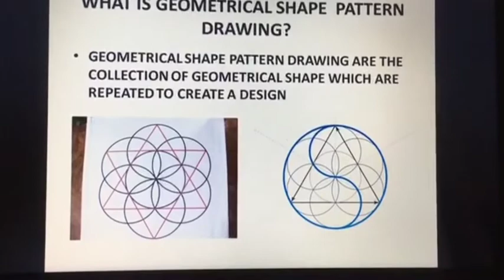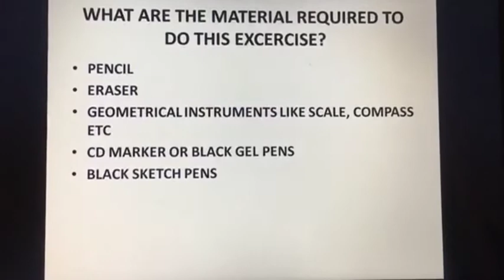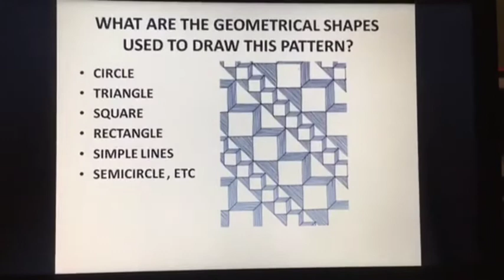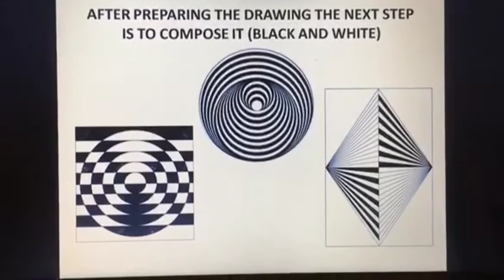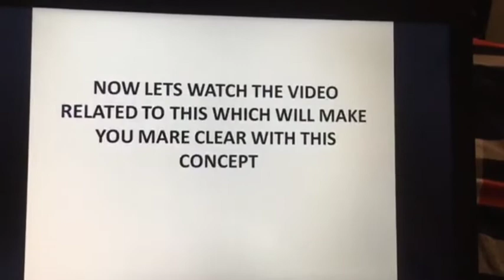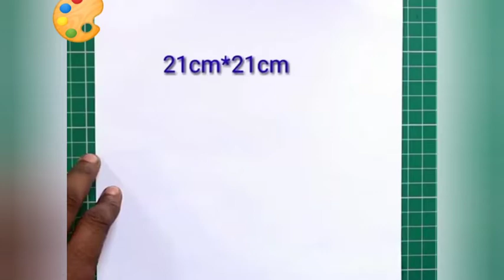Art_Geometrical shape pattern drawing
Ms S Priya TGT Art